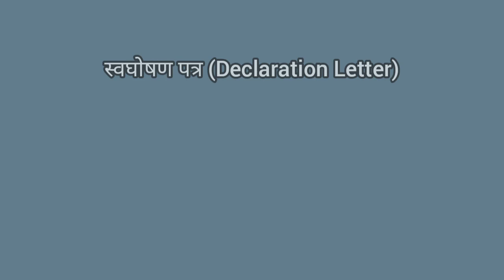Meaning of Declaration Letter In Construction Field In Nepal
This video is about declaration letter which is one of the most important biding documents to participate in tender biding process in Nepal. Therefore you should know the meaning and uses of it.

Covered Topics:
1. Meaning of declaration letter in construction field in Nepal.
2. Uses of declaration letter in tender biding process in Nepal.